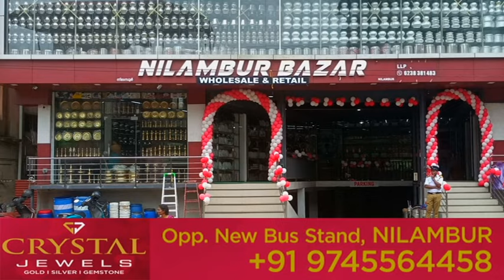MALALA വാർത്തകൾ 21.05.2024